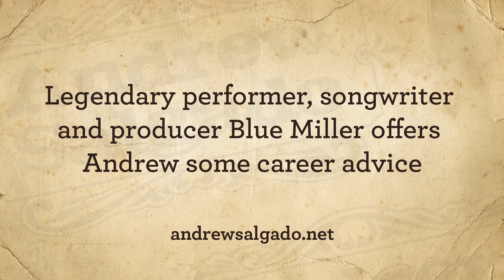Blue Miller Shares Advice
Producer,  Director, Cinematographer, Editor: Jim Nonneman, Nonneman Communications.